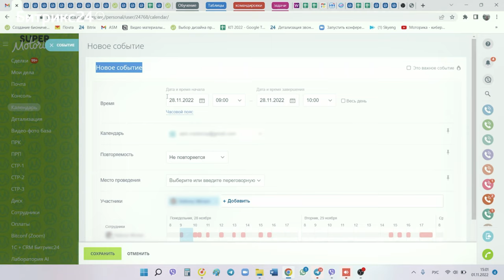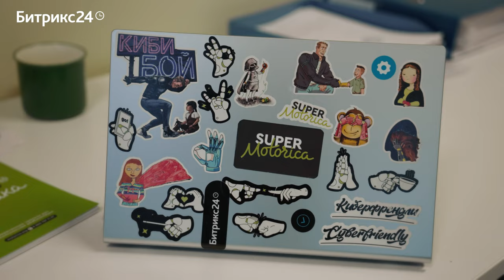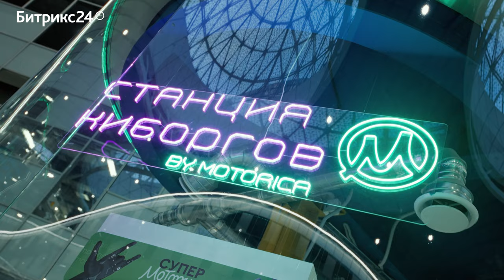История одного бизнеса. Битрикс24&Моторика| «‎Мы развиваем бизнес, создаем кибер-людей и меняем мир»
Мы верим, что каждый бизнес по-своему меняет мир. А если попробовать изменить жизнь людей с протезами?

Такую миссию выбрала компания «Моторика», которая создает бионические протезы. Они верят, что с помощью современных технологий человек может печь торты, играть в теннис, оплачивать покупки картой.

Мы встретились с Василием Хлебниковым, директором по развитию «Моторики», Русланом Бабинцевым, исполнительным директором,  и Сергеем Бачу, пилотом-испытателем бионических протезов, и узнали:

— Как создать и развивать бизнес по киборгизации в России?
— Какие инструменты помогают «Моторике» выстроить взаимоотношения с клиентами на долгое время?
— Почему маркетинг и эмпатия — неразделимые понятия в бизнесе?
— Какие у «Моторики» планы на будущее?

Смотрите новый выпуск проекта «История одного бизнеса» и делитесь впечатлениями!

Бизнес — это люди, которые боятся и сомневаются, но не останавливаются и находят силы двигаться дальше. В последнее время делать это было особенно непросто. Поэтому мы хотим показать вам не типичные истории успеха, а честные мысли искренних ребят. Все как есть: сложности, ошибки, вызовы, страхи. Вот об этом наш проект «История одного бизнеса».

ТАЙМКОД:
0:00 — О чем расскажем в выпуске
0:41 — Сергей, пилот-испытатель, о знакомстве с «Моторикой»
2:49 — Руслан Бабинцев о клиентах «Моторики» и маркетинге
7:05 — Василий Хлебников: что такое «Моторика» сейчас
8:16 — Как люди реагируют на протезы
9:39 — Какие инструменты Битрикс24 помогают организовать процессы компании
14:05 — Как компания оцифровывает процессы
15:10 — Как новые сотрудники вливаются в работу компании
16:25 — Как «Моторика» видит будущее, цели на будущее
18:36 — Что помогает сохранять страсть в бизнесе
19:30 — Каким будет кибербудущее
19:54 — Что позволяет ощущать ценность своего дела
20:57 — Заключение